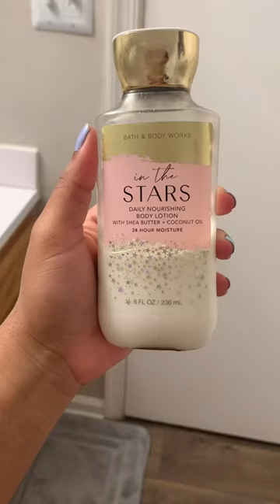🍓Berry Floral 🌹Shower Routine🚿